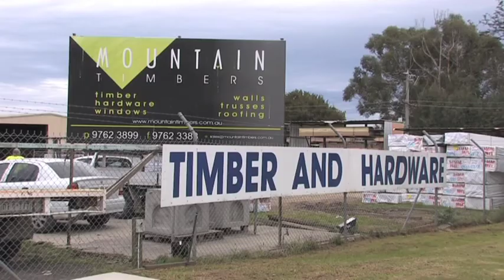Timber Yard & Hardware Store Video